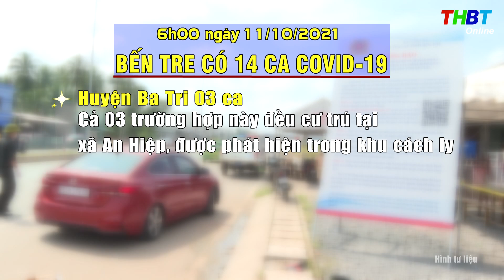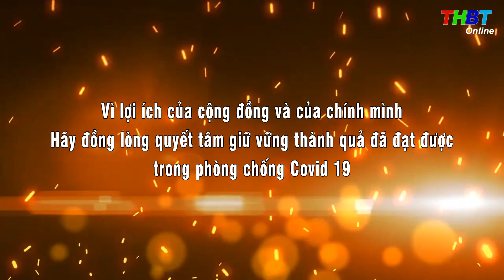THBT - BẾN TRE THÊM 14 CA MẮC COVID-19 MỚI (ĐẾN SÁNG 11/10/2021)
Nguồn tin từ Ban Chỉ đạo Phòng chống COVID tỉnh Bến Tre cho biết, trong 12h qua – từ 18h 10/10 đến 6h00 11/10/2021, tỉnh Bến Tre ghi nhận thêm 14 ca dương tính mới.
Cụ thể, huyện Ba Tri có 03 ca. Cả 03  trường hợp này đều cư trú tại xã An Hiệp, có tiếp xúc với F0 và được phát hiện trong khu cách ly.
Huyện Bình Đại: 01 ca có địa chỉ cư trú tại xã Thới Thuận. Đây là trường hợp người về từ thành phố Hồ Chí Minh đang cách ly tập trung, phát hiện dương tính vào ngày thứ 7.
Huyện Châu Thành ghi nhận 03 ca. Các trường hợp có địa chỉ cư trú tại xã Quới Sơn: 02 ca. 02 trường hợp này tiếp xúc với F0, được phát hiện dương tính trong khu cách ly. Xã Tân Phú có 01 ca. Đây là người về từ thành phố Hồ Chí Minh, test nhanh tại chốt cầu Rạch Miễu kết quả dương tính.
Huyện Giồng Trôm: 01 ca là trường hợp người về từ thành phố Hồ Chí Minh, phát hiện dương tính trong khu cách ly tập trung vào ngày thứ 7. Ca bệnh có địa chỉ cư trú tại xã Hưng Lễ.
Huyện Mỏ Cày Bắc: 01 ca có địa chỉ cư trú tại xã Phước Mỹ Trung là trường hợp tiếp xúc với F0 trước đó, được phát hiện trong khu cách ly.
Thành phố Bến Tre ghi nhận 04 ca. Trong đó, xã Phú Nhuận có 02 ca. 02 trường hợp này được phát hiện trong khu cách ly, có tiếp xúc với F0 trước đó. Phường 7 có 02 ca, gồm 01 ca tiếp xúc với F0 đã được cách ly trong khu cách ly và 01 ca trong khu phong tỏa, test nhanh lần 2 cho kết quả dương tính.
Ngoài ra, trong số 14 ca mắc mới vừa được ghi nhận trong 12h qua còn có 01 ca là người ngoài tỉnh, trở về từ tỉnh Long An  có địa chỉ cư trú tại huyện Tiểu Cần, tỉnh Trà Vinh, được phát hiện dương tính trong khu cách ly tập trung.
Tổng số ca dương tính toàn tỉnh: 2.034 ca
Tổng số ca ra viện : 1.830 ca
Tổng số ca tử vong: 52 ca.